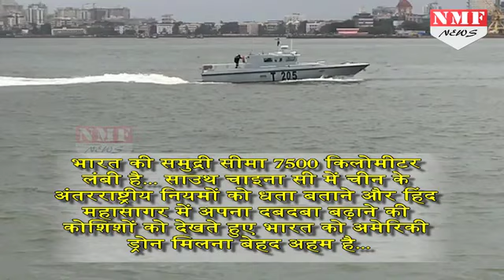Indian Ocean में Dragon पर नजर रखेगा Sea Guardian | MUST WATCH !!!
Sea Guardian Drone Will Give Strength To India Against China In Indian Ocean. Sea Guardian will guard in Indian ocean to eye on india china border.